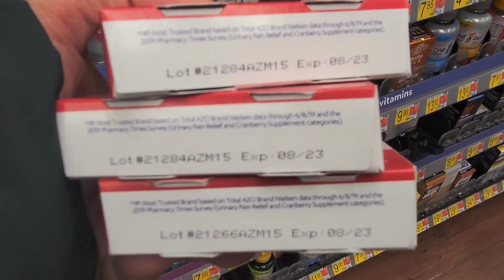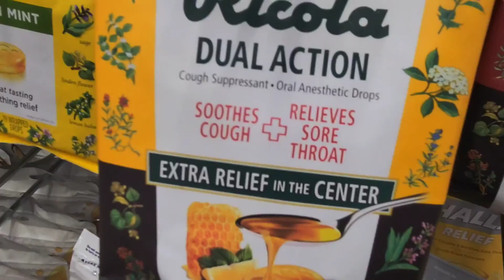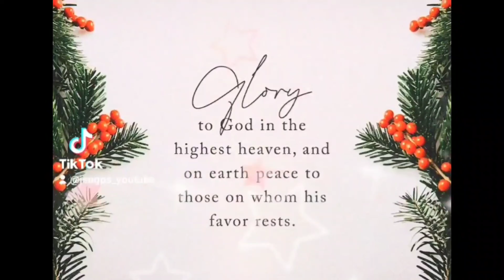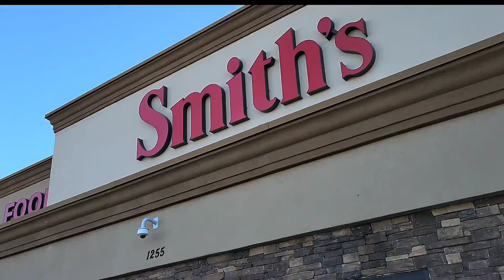A DAY BEFORE CHRISTMAS EVE